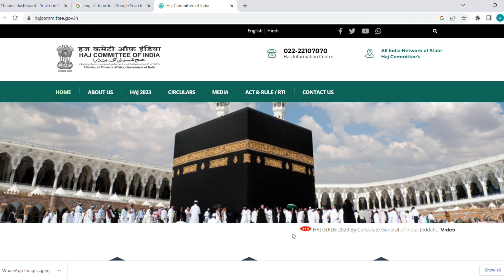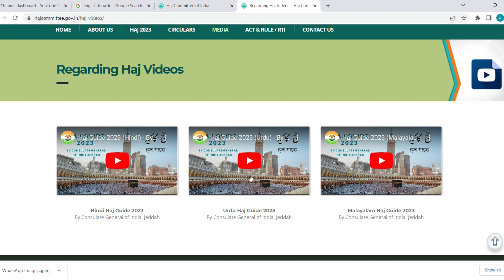hajj 2023/hajj committee of india/hajj guide 2023/@hajjcommitteeofindia/new update hajj 2023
hajj 2023/hajj quota zyada application aye bahuth kam/airefare hua zyada bangladesh news

your queries;
bangladesh hajj 2023 update
hajj 2023
hajj package
aziziya package
green category package
hajj 2023 registration
hajj 2023 application date india
hajj 2023 ka form kab bhara jaenge
hajj 2023 walking
makkah
madina
hajj 2023 eligibility
hajj 2023
hajj 2023 saudi
hajj 2023 lottery
hajj 2023 new rules
hajj 2023 age limit
hajj news
hajj
hajj update
latest hajj update
latest umrah update 2023
hajj 2022